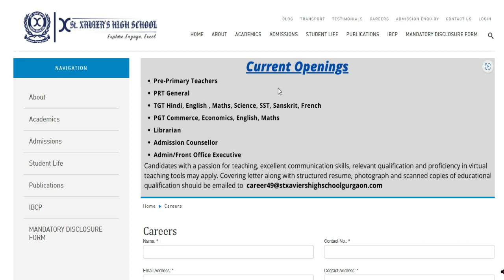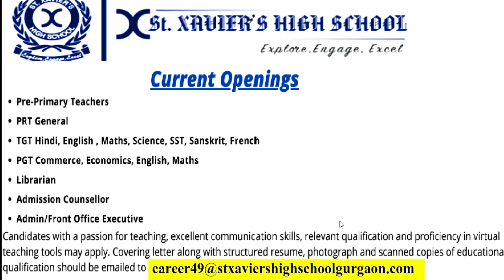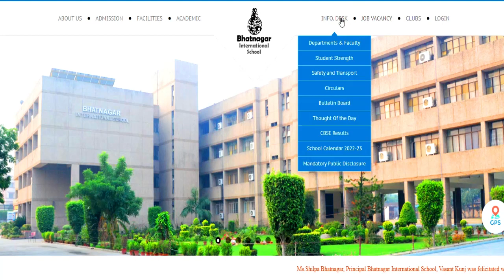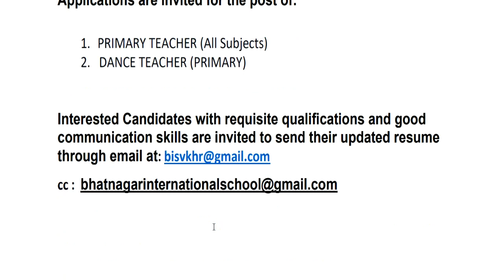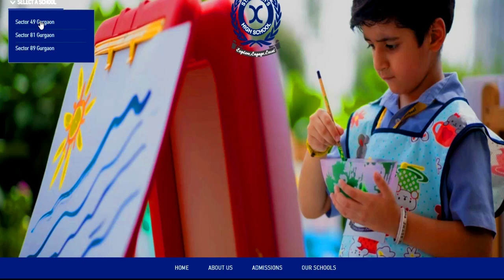2 बड़े स्कूल से शिक्षक भर्ती विज्ञापन जारी || सैलरी,Age,योग्यता || सम्पूर्ण जानकारी || PRT, TGT, PGT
NO FEES | NO EXAM | 2 बड़े स्कूल से शिक्षक भर्ती विज्ञापन जारी || सैलरी,Age,योग्यता || सम्पूर्ण जानकारी || PRT, TGT, PGTDPS  नया विज्ञापन शिक्षक भर्ती  | delhi public school teacher recruitment || prt tgt pgt all subjectकेन्द्रीय विद्यालय नई  शिक्षक भर्ती  2023 || PRT TGT PGT vacancy || बिना अनुभव के बने शिक्षक ||KVS Teacher Recruitment 2023 || PRT TGT PGT vacancy || बिना अनुभव के बने शिक्षक || No Examkendriya Vidyalya Teacher Recruitment 2023 || PRT TGT PGT vacancy || NO EXAM || salary -26,250